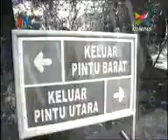prayoga babe medan Stand Up Comedy indonesia 3 audition 2013